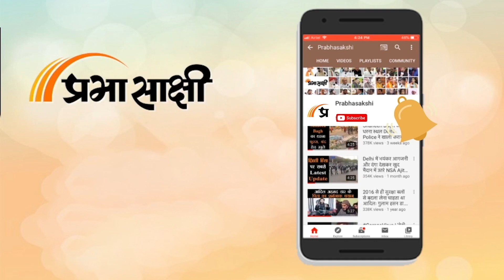Bhopal में दल बदल पर कांग्रेस ने दी सफाई, कहा- BJP के डस्टबिन में जा रहा कांग्रेस का कचरा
मध्य प्रदेश कांग्रेस में भगदड़ का आलम जारी है. जैसे जैसे चुनाव नजदीक आ रहे हैं. कांग्रेस के नेता पार्टी का साथ छोड़ रहे हैं. कांग्रेस नेताओं के बागी तेवर के बीच पार्टी ने अपनी सफाई दी है... कांग्रेस मीडिया विभाग के अध्यक्ष केके मिश्रा ने पत्रकारों से चर्चा करते हुए कहा कि. भाजपा डस्टबिन है और कांग्रेस का कचरा वहा डाला जा रहा है. कांग्रेस के कुछ नेताओं ने बीजेपी ज्वाइन करके पार्टी का बोझ हल्का कर दिया है. कांग्रेस पार्टी में चल रहे शुद्ध के लिए युद्ध अभियान के तहत जो पक्के कांग्रेसी है वह साथ हैं जो मिलावटी हैं वह भाजपा में जा रहे हैं. केके मिश्रा ने कहा कि... लोकसभा चुनाव के बीच गद्दार और खादर की जंग जारी है, परंतु बीजेपी में खुद्दार पर गद्दार भारी हैं. उन्होंने कहा कि जिस नेता में संघर्ष की हिम्मत है वह कांग्रेस के साथ रहेगा हम फिर भी कह रहे हैं जिनको AC की आदत लग चुकी है वह भाजपा ज्वाइन कर ले. केके मिश्रा ने कहा कि... कांग्रेस में मौजूद आस्तीन के सांप जितना ज्यादा संख्या में बीजेपी ज्वाइन करेंगे भाजपा उतनी कमजोर होती जाएगी और कांग्रेस को उतनी ही मजबूती मिलेगी. साथ ही केके मिश्रा ने दावा करते हुए कहा कि... विधानसभा चुनाव से अब तक 25000 भाजपाई कांग्रेस में शामिल हो चुके हैं जिसके प्रमाण उनके पास मौजूद हैं...

0:00 INTRO
0:30 केके मिश्रा, अध्यक्ष कांग्रेस मीडिया विभाग